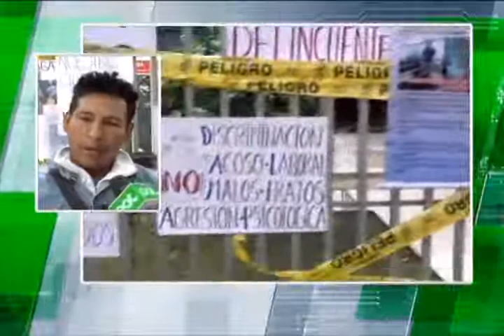Ciudadanos protestan exigiendo la renuncia de COX